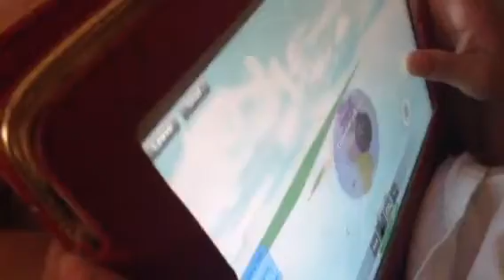ROBLOX part:5 SCHOOL SUSPENSION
like in the last episode check Ryan Leiths channel too! Oh and watch the last video bounce,destroy,and battle!! Sorry about shadows iPad dead at the end of the video bye!